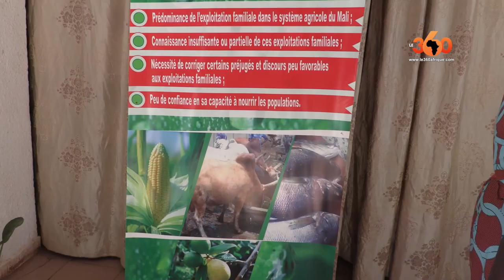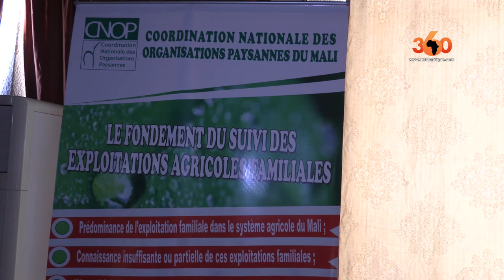Le360.ma • Mali: Projet d'insertion des jeunes ruraux